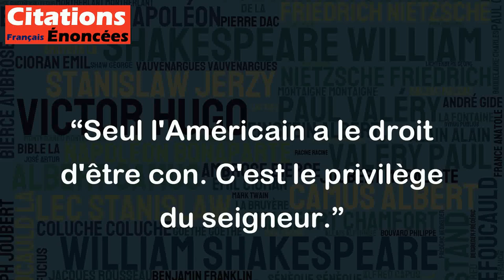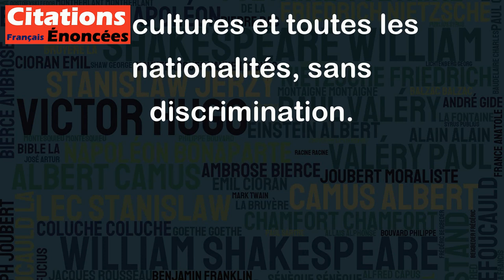Seul l'Américain a le droit d'être con. C'est le privilège du seigneur. - François Cavanna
Cette citation peut être interprétée de différentes manières. Si on veut la comprendre au premier degré, elle suggère que l'Américain est le seul à avoir le droit d'avoir des opinions et des comportements stupides et ignorants, et qu'il bénéficie de l'immunité pour le faire. Cependant, il est important de souligner que des opinions et des comportements stupides peuvent être critiqués et remis en question, indépendamment de la nationalité de la personne concernée.
Il est également important de ne pas généraliser, car aucun groupe n'a le monopole de l'intelligence ou de la bêtise. Les critères de jugement doivent être basés sur les qualités intellectuelles des individus, et non pas sur leur origine géographique.
Enfin, il convient de rappeler que les préjugés et les stéréotypes ne sont jamais justifiables, et qu'il est important de respecter toutes les cultures et toutes les nationalités, sans discrimination.